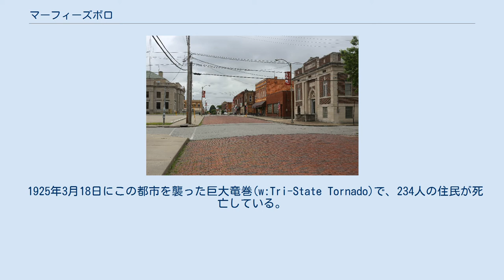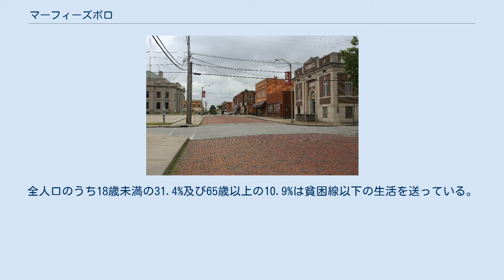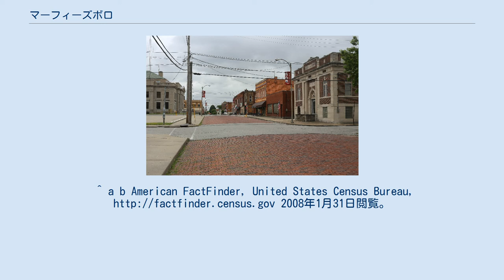マーフィーズボロ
ジャクソン郡_(イリノイ州)
マーフィーズボロ (2017) マーフィーズボロ (Murphysboro) は、アメリカ合衆国イリノイ州南西部に位置する市である。
2000年現在の国勢調査で、この都市の人口は13,295人である。
ジャクソン郡の郡庁所在地でもある。
 1925年3月18日にこの都市を襲った巨大竜巻(w:Tri-State Tornado)で、234人の住民が死亡している。
 マーフィーズボロ市は北緯37度46分2秒、西経89度20分14秒 (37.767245, -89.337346)に位置している。
このうち12.5 km2 (4.8 mi2) が陸地で、総面積の0.21%が水地域となっている。
 2000年現在の国勢調査で、この都市は人口13,295人、3,704世帯、及び2,129家族が暮らしている。
334.4/km2 (865.6/mi2)の面積の中に、4,183件の住宅が建っている。
この都市の人種的構成は白人79.82%、アフリカン・アメリカン15.80%、先住民0.39%、アジア1.03%、太平洋諸島系0.09%、その他の人種1.10%、及び混血1.77%である。
 この都市の3,704世帯のうち、18歳未満の未成年者のいる世帯が26.4%、同居している夫婦の世帯が39.8%、夫のいない女性の世帯が14.1%、及び単身世帯が42.5%である。
37.1%の世帯所有者が独立生計を営んでおり、17.8%が1人暮らしの65歳以上の高齢者世帯である。
 この都市内の住民は14.7%が18歳未満の未成年者、18歳以上24歳以下が40.6%、25歳以上44歳以下が18.5%、45歳以上64歳以下が13.8%、及び65歳以上が12.5%となっている。
18歳以上の女性100人ごとに対して男性は103.5人である。
^ a b American FactFinder, United States Census Bureau, 2008年1月31日閲覧。